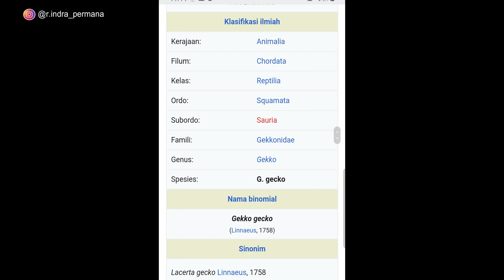8 Mitos Tokek | Miliaran??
Video kali ini kami berbagi mitos pada tokek yang dipercaya oleh sebagian warga indonesia.

Ada beberapa mitos tokek, diantara:

1. Harga tokek miliaran
2. Gigitan tokek tidak akan bisa lepas hingga datang bunyi petir
3. Tokek bisa meramal masa depan
4. Tokek menandakan kedatangan makhluk halus
5. Tokek bisa menjadi alat untuk penolak bala
6. Tokek besar dipelihara dukun dan ada penunggunya
7. Tokek dapat membawa keberuntungan
8. Tokek merupakan makhluk astral

Benarkah mitos2 pada tokek tersebut?
Selengkapnya kita bahas dalam video ini, jangan di skip ya, supaya tidak ada informasi yang terlewat.

Terima kasih.
Selamat menonton.